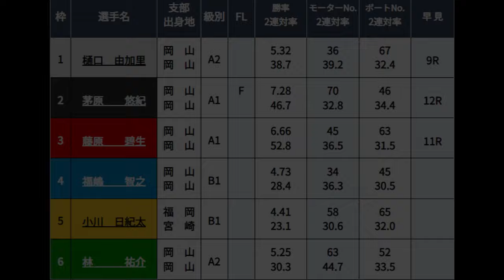【児島競艇】大注目対決！②茅原悠紀VSイン戦凌げるか？①樋口由加里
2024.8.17児島競艇初日5R
①樋口由加里②茅原悠紀③藤原碧生④福嶋智之⑤小川日紀太⑥林祐介